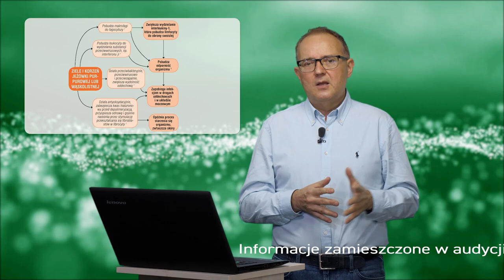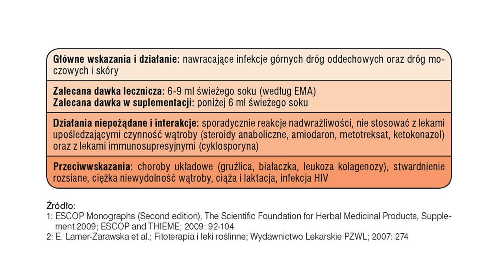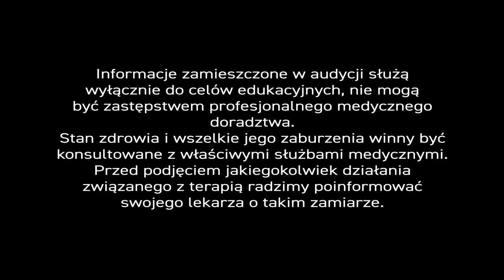Koronawirus, odc.6 Jeżówka 🌿 Ziołolecznictwo w obliczu ☣ koronawirusa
Aktualnie, najbardziej niepokojące wieści dotyczące epidemii☣ koronawirusa napływają do nas ze 🇺🇸 Stanów Zjednoczonych. "New York Times" podał, że ofiar jest już więcej niż po zamachu z 🗽11 września. - Zbieg okoliczności sprawił, że bohaterką dzisiejszego programu jest 🌴 bylina pochodząca ze środkowej i wschodniej Ameryki Północnej.

Większość ogrodników 🌳, którzy nie zawracają sobie głowy leczniczymi właściwościami roślin, indagowana o jeżówkę (łac. Echinacea) - zawsze używa przymiotnika 'purpurowa'. - I choć jeżówka purpurowa (Echinacea purpurea) to tylko jeden dziewięciu gatunków ziela - z kolorem purpury kojarzona jest zazwyczaj ta prozdrowotna roślina. - Od razu zaznaczam, że wszystkie gatunki działają 👨‍⚕ leczniczo. Najsilniej jednak - Echinacea angustifolia, E. pallida i E. purpurea.

Jeżówka, podobnie jak lukrecja, jest ziołem 🌿 synergetycznym, czyli działa skuteczniej w towarzystwie innych ziół. Zresztą, już z samego połączenia korzenia jeżówki i korzenia lukrecji uzyskamy znakomitą odpowiedź odpornościową, ale o tym opowie nasz 👨‍🔬 ekspert...

Surowcem zielarskim o bardzo dobrym, udokumentowanym działaniu w stymulowaniu odporności, w nawracających infekcjach górnych dróg oddechowych, infekcjach dróg moczowych, w chorobach skóry, ukąszeniach i użądleniach jest 🌿 jeżówka purpurowa.

W terapii wykorzystuje się korzeń, ziele i kwiat. Roślina działa prozdrowotnie, stymuluje odporność nieswoistą, pobudza makrofagi do większej aktywności żernej, ale także - poprzez interleukinę-1 - stymuluje produkcję przeciwciał. Jeżówka działa przeciwwirusowo 🦠, przeciwbakteryjnie, przeciwgrzybiczo, antyoksydacyjnie, a nawet przeciwbólowo. Zwiększa wydolność oddechową.

Właściwości prozdrowotne jeżówki purpurowej sprawdzą się przede wszystkim w okresie osłabienia odporności organizmu oraz wzmożonej zapadalności na 🤧 grypę i 🤒 przeziębienie. Działa przeciwzapalnie, bakteriostatycznie, przeciwmiażdżycowo oraz hamuje rozwój 🍄 grzybów. Jej ziele bogate jest we flawonoidy, polisacharydy, olejki eteryczne.

Jeżówka ma udokumentowane działanie przeciwwirusowe. Stwierdzono, że jest aktywna wobec ☠ wirusa HIV, wirusa 'świńskiej' grypy - H1N1, a także mniej znanych wirusów H7N7 i H5N1. Aby inaktywować szczepy grypy potrzebuje jednak bezpośredniego kontaktu tuż przed lub w momencie infekcji. Jeżówka ma także bardzo szerokie działanie antybakteryjne. Jest szczególnie skuteczna przeciwko układowym drożdżakom (Candida) we ❣ krwi. Badania pokazują m.in. jej wysoką efektywność terapeutyczną w nawracających infekcjach drożdżakowych pochwy.

Napar z jeżówki purpurowej stymuluje układ immunologiczny, ułatwia usuwanie zalegającej wydzieliny, łagodzi uporczywy 🤧 kaszel. Stosuje się ją powszechnie w profilaktyce i przy zapaleniu górnych dróg oddechowych i moczowych, a także po długotrwałej antybiotykoterapii, która prowadzi do znacznego osłabienia organizmu.

Jeżówkę nie można jednak stosować w sposób ciągły. Trzeba przyjmować ją pulsacyjnie . Po 7-10 dniach spożywania surowca czy preparatu zawierającego jeżówkę - należy zrobić 3 tygodnie przerwy. - Taki sposób podawania rekomendowany jest przez Europejską Agencję Leków [EMA].

Jeżówki nie powinny stosować 🆘 🚫 osoby przyjmujące leki immunosupresyjne (obniżające odporność), leki upośledzające czynność wątroby czy glikokortykosteroidy, a także pacjenci cierpiący na AIDS, gruźlicę, białaczkę, stwardnienie rozsiane, leukozę kolagenozy, schorzenia szpiku kostnego, kobiety w ciąży i karmiące piersią, nadwrażliwe na inne zioła takie jak arnika, mniszek, krwawnik. Jak widać jest sporo ograniczeń i nie wszyscy mogą spożywać jeżówkę.

Zalecana dawka w suplementacji to 6 ml świeżego soku. Zalecana dawka lecznicza to 6-9 ml świeżego soku. Najlepiej jednak jeżówka działa w połączeniu z innymi surowcami. W Centrum 🏥 Ziołolecznictwa łączymy jeżówkę z miodem 🍯, ekstraktami z liścia melisy lekarskiej, kwiatu rumianku pospolitego i owoców róży (witamina C). Surowce te mają właściwości immunostymulujące, przeciwwirusowe, przeciwbakteryjnie i na dodatek działają przeciwzapalnie. Takie połączenie charakteryzuje się znakomitą synergią działania.

Jeżówkę komponujemy również z innymi, budującymi odporność surowcami naturalnymi. - Będziemy je szczegółowo omawiać w naszym cyklu. – Należą do nich miąższ aloesu, czarnuszka siewna, błyskoporek 🌳 podkorowy czyli czarna huba.